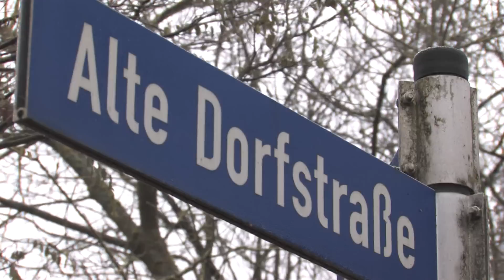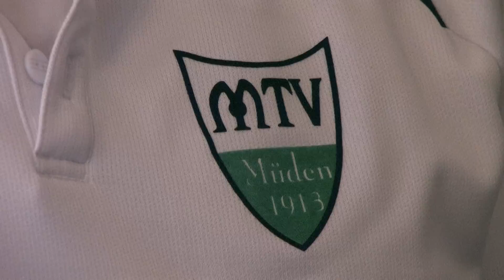1 Herren Handball MTV Müden/Örtze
Hier ein super Video über unsere Mannschaft...
Vielen Dank an die beiden Studenten Jan Göbel und Paul Paschen von der Macromedia Hochschule Hamburg...
MTV Müden/Örtze EIN ORT | EIN TEAM | EIN WEG